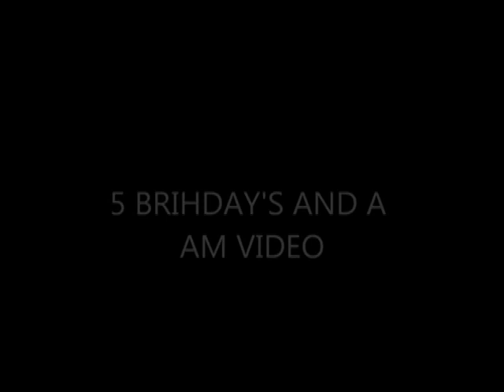2 AM VIDEOS